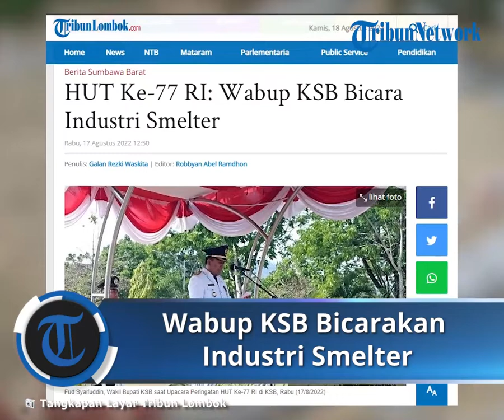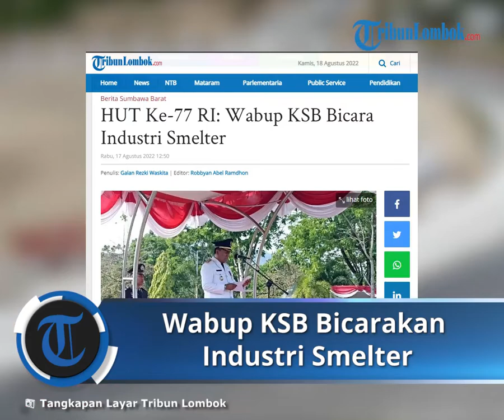Momen Upacara HUT Ke-77 RI di Sumbawa Barat, Wakil Bupati KSB Singgung Pengembangan Industri Smelter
Laporan Wartawan Tribunlombok.com, Galan Rezki Waskita

TRIBUN-VIDEO.COM - Wakil Bupati KSB Fud Syaifuddin sentil perihal industri smelter dalam upacara peringatan HUT ke-77 RI yang digelar di Kabupaten Sumbawa Barat (KSB), pada Rabu (17/8/2022).

Diketahui, perusahaan tambang PT Amman Mineral Nusa Tenggara (AMNT) yang ada di KSB sedang memulai proses pembangunan smelter.

Oleh Fud, Pemerintah KSB sedang berupaya memaksimalkan agar kekayaan alam yang ada di KSB dapat dikelola dan dirasakan manfaatnya oleh masyarakat KSB.

"Kita sedang berupaya keras, agar kekayaan alam yang kita miliki dapat kita kelola sendiri manfaatnya dengan sebesar-besarnya bagi kemakmuran rakyat KSB," kata Fud dalam pemaparannya sebagai Inspektur Upacara.

Lanjutnya, KSB juga sedang berupaya menciptakan iklim investasi yang baik serta sumber daya manusia yang handal.

"Agar kita berdaya dan bisa menjadi tuan di tanah kita sendiri," sambung Fud di halaman gedung Graha Fitra KSB.

Karena itu, ia mengajak untuk meningkatkan kepedulian terhadap pembangunan di seluruh lapisan masyarakat.

Harapan ini ditekankan terutama pada kalangan pemuda.

Peringatan HUT ke-77 RI dengan tema "Pulih lebih cepat, bangkit lebih kuat" ini diharapkan menjadi penguat integritas Indonesia sebagai bangsa yang mampu bergerak bersama.

Bersama ini Fud menyampaikan KSB Baik Berlandaskan Gotong Royong sebagai visi misi KSB adalah cita-cita kemerdekaan yang harus didukung semua orang.

Untuk itu, segala potensi alam maupun manusia yang ada, khususnya di KSB, harus dikelola dengan sepenuh pikiran dan nurani.(*)

Artikel ini telah tayang di TribunLombok.com dengan judul HUT Ke-77 RI: Wabup KSB Bicara Industri Smelter,
Penulis: Galan Rezki Waskita | Editor: Robbyan Abel Ramdhon